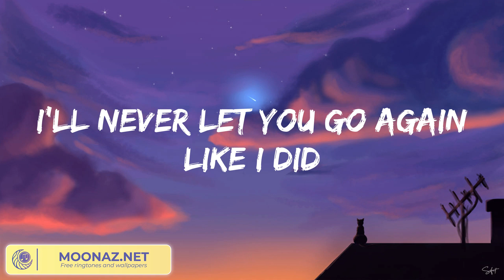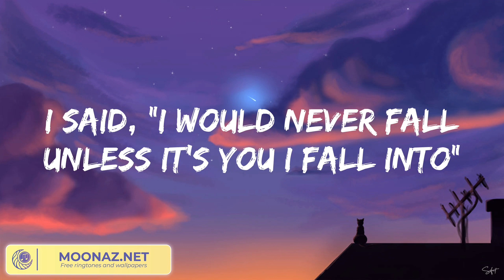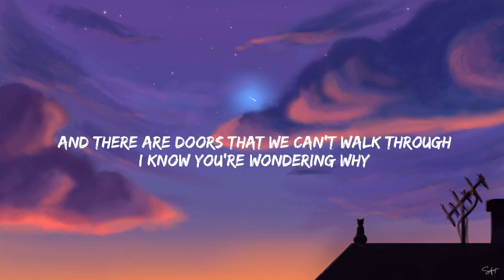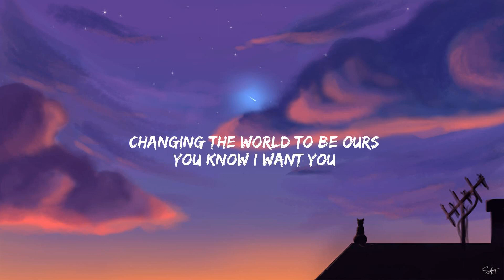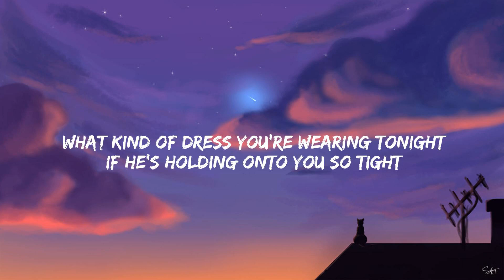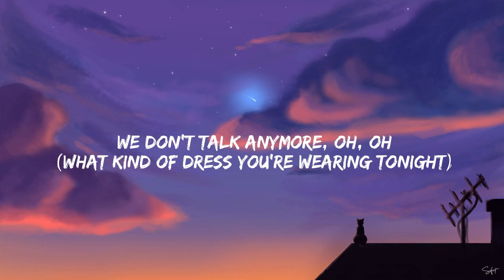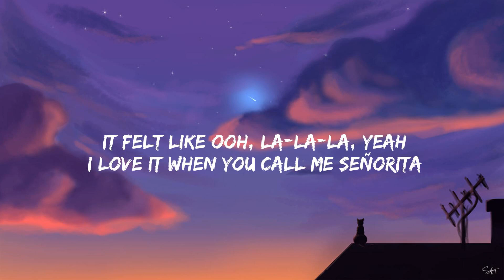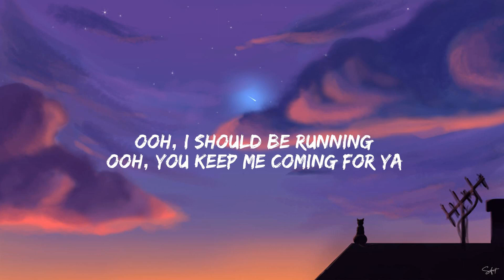Stephen Sanchez - Until I Found You (Lyrics) / Rewrite The Stars James Arthur ft. Anne-Marie, We Do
Stephen Sanchez - Until I Found You (Lyrics) / Rewrite The Stars James Arthur ft. Anne-Marie, We Don't Talk Anymore (feat. Selena Gomez)... Mix